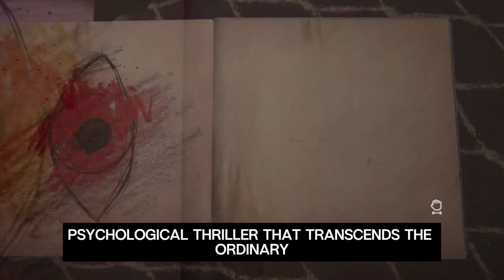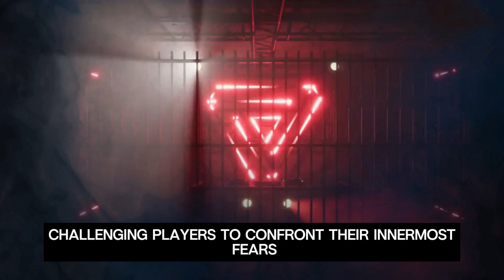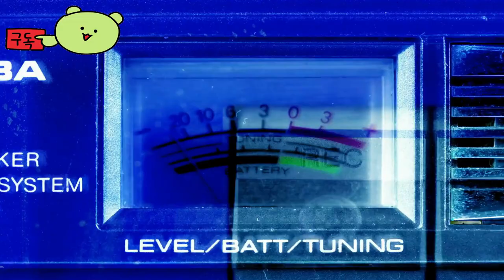Revelation Game to be released on March 7, 2024 💌 by Viewer Request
🕹️Game content
In the realm of gaming, Pixelsplit emerges as a luminary with their latest creation,
"Pixelsplit: Revelation," a first-person psychological thriller that transcends the ordinary.
Hailing from Germany, the developer infuses historical intrigue into the narrative,
inviting players to navigate a labyrinth of mystery and psychological depth. The game challenges perceptions, weaving a tapestry of dark truths hidden within the human psyche.

⚡Game Developer
 Pixelsplit